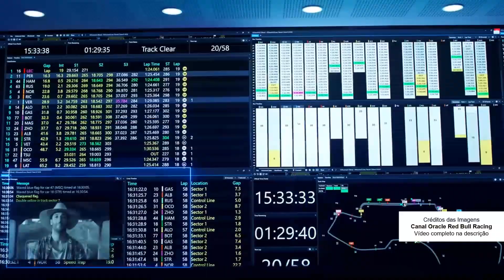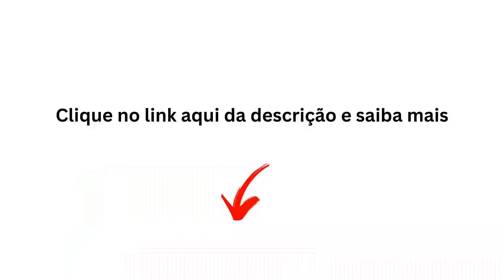Daniel Ricciardo de volta ao carro da Red Bull na Austrália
🔴 INDICAÇÕES